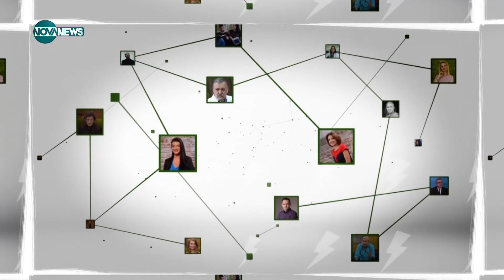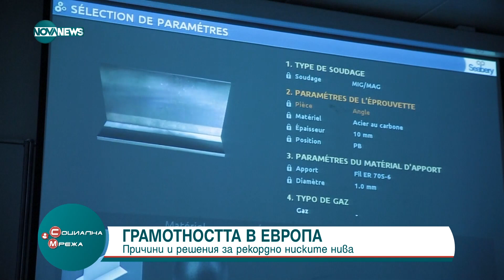Грамотността в Европа: Причини и решения за рекордно ниските нива